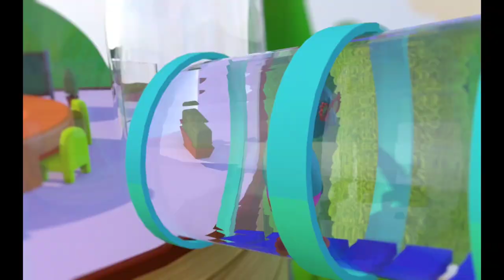1.專題組_08.設計群第三名＿私立復興高級商工職業學校_神奇眼鏡